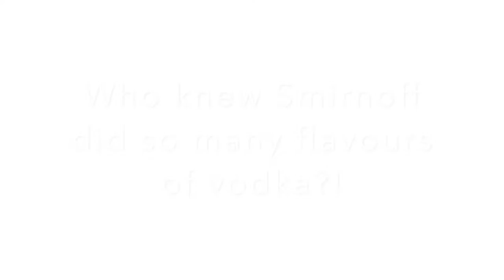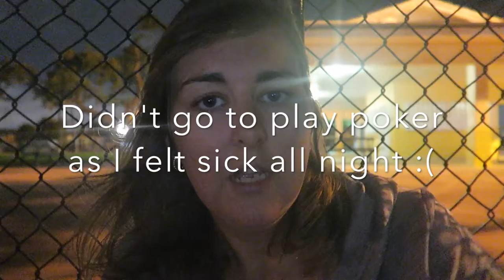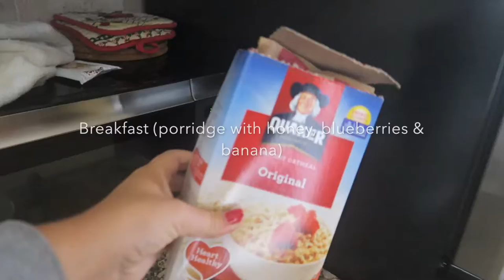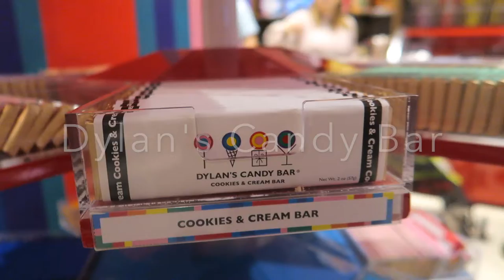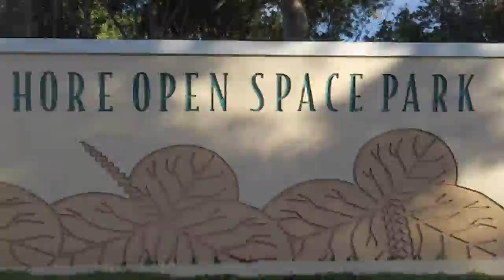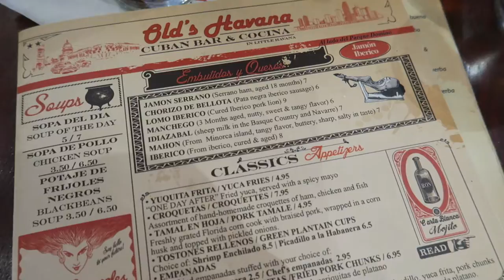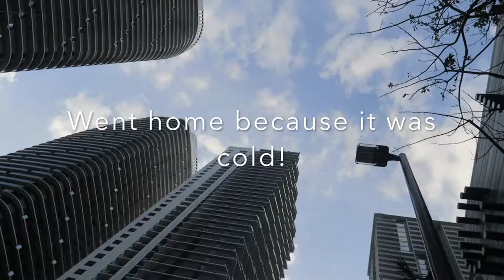LITTLE HAVANA & SHOPPING IN MIAMI - Vlog 2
My 2nd week of 2018 in Miami. Click for more info & addresses.